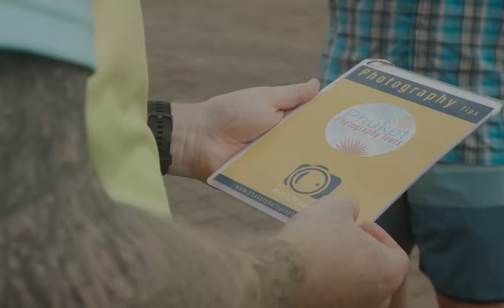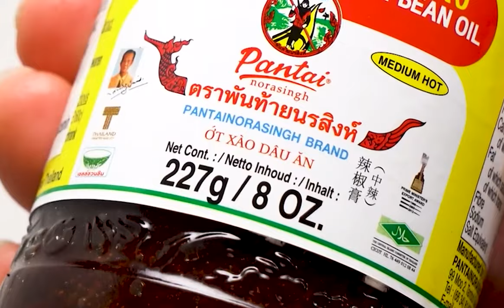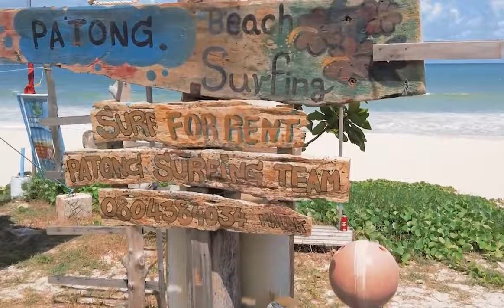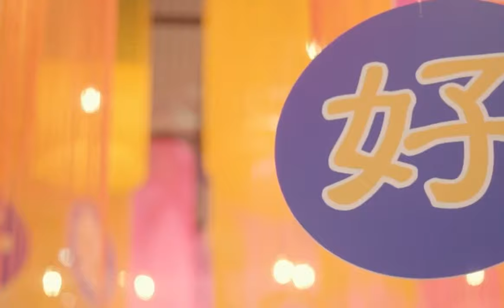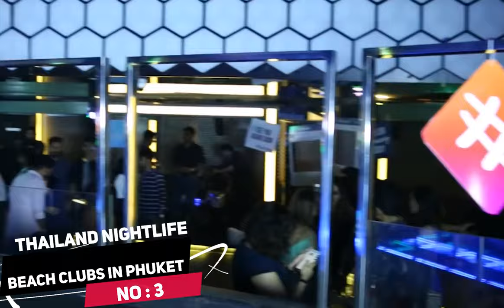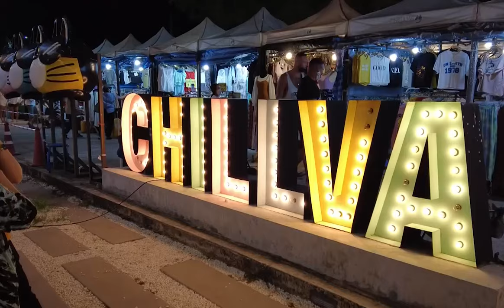Phuket update 2024 - All You need to know before visiting!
Phuket update 2023 - All You need to know before visiting!

Welcome to our Phuket update 2023 and 2024 video! If you're planning a trip to this beautiful island paradise, then you're in the right place. In this travel vlog, we'll be sharing travel recommendations, important updates, and everything you need to know before visiting Phuket.

As one of the most popular tourist destinations in Thailand, Phuket has been experiencing a surge in travel demand over the years. With its pristine beaches, vibrant nightlife, and breathtaking natural scenery, it's no surprise that travelers from all over the world flock to this tropical paradise.

In this vacation vlog, we'll be exploring some of the best things to do in Phuket, from relaxing on the beaches of Rawai Beach and Patong Beach Coastal to catching the latest Pattaya nightlife shows in 2023. We'll also be taking a look at some of the must-visit attractions in the area, including Anantara Phuket and Bangla Road.

As we update you on what's happening in Phuket in 2023, we'll be sharing insights from local influencers such as Keis One, The Thaiger, and the Phuket News Show. We'll also be giving you an overview of the latest developments, such as the Phuket Expo 2028, and discussing important topics such as Phuket airport and Phuket police.

Whether you're living in Thailand or visiting for the first time, our Phuket vlog will provide you with all the essential information you need for an unforgettable trip. So sit back, relax, and join us on this adventure as we explore the wonders of Phuket in 2023.

Inspired by Hungry Passport, World Travel Guide, and Expedia.

Inspired by Best Things To Do Phuket Thailand 2023 4K
Inspired by YOU WON’T BELIEVE HOW CRAZY IT IS IN THAILAND ( Phuket, Patong, Bangla Road )
Inspired by THAILAND HAS THE BEST GIRLS EVER ( PATONG, PHUKET, BANGLA ROAD )
Inspired by PHUKET - 5 NEW SCAMS in 2023!!
Inspired by 🔥 Extremely Spicy Food & Awesome Resort || Must Visit Places in Phuket || Thailand Day #20

On Travel Guide Official, we will go through travel, leisure, and travel magazines.